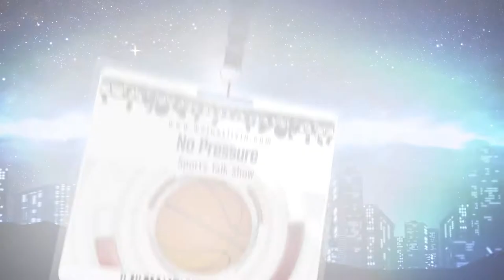Paul George Better Off as THIRD Option? No Pressure Sports Talk Show Ep 003